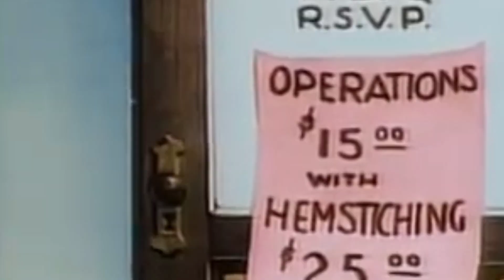S3E8 Comedic Promo - Todd visits Dr. Porky Pig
Todd visits Dr. Porky Pig - Comedic Promo
Additional Footage provided by: Warner Home Video / Looney Tunes

Special Guest: Bob Bergen
3x Time Emmy Nominated Legendary Hollywood Voice Actor, famously known for the voices of Warner Bros. Porky Pig, Tweety & much more..
Interview Air Date: Monday, January 31, 2022
Interview Air Time: 7PM EST / 4PM PST

NYC's Hottest New Talk Show

To watch Full Episodes, Clips, Funny Moments, Monologues, Promos, etc... And for Guest Booking & Show Info, go to FaceTimewithToddWharton.com